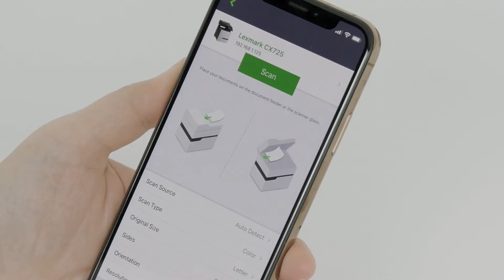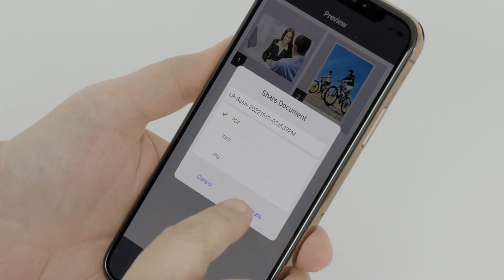Lexmark Print—Scanning documents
Learn how to scan documents from your printer directly to your mobile device using the Lexmark Print application. For more information on the application, go